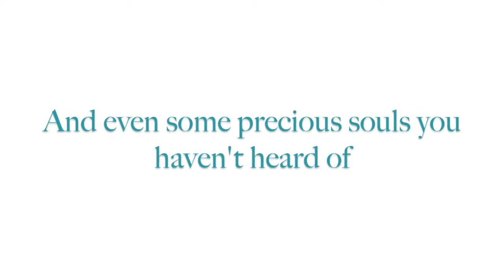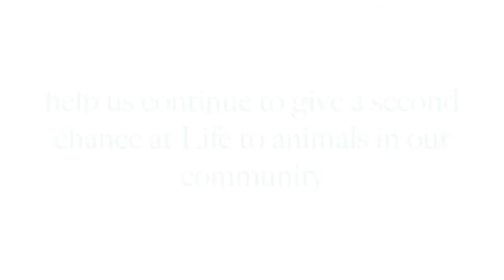Susie's Fund: A Second Chance at Life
Susie's Fund Doesn't Just Help The Guilford County Animal Shelter Heal Wounds, It Builds Relationships, Gives Second Chances & Helps Animals In Need Find Loving Forever Homes! Without Your Donations Susie's Fund Wouldn't Be Able To Do Any Of These Things, Please Consider Donating To Susie's Fund
You Can Donate To Susie's Fund To Help Abused And Neglected Animals That Come In To The Guilford County Animal Shelter With Severe Trauma

Help Stop Animal Cruelty!